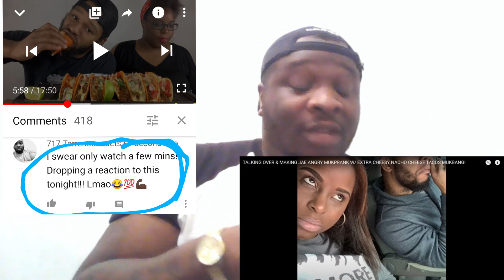will & jae Eats (will talking over and making jae ANGRY) MUKPRANK reaction!!!!!! funny...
reacting to one of my fav youtubers.. will & jae eats!!